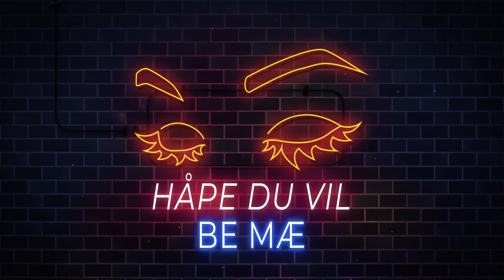Magnus Wærness - Livshistoria Di (Tekstvideo)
Tilgjengelig på alle plattformer 26. juni 2020.